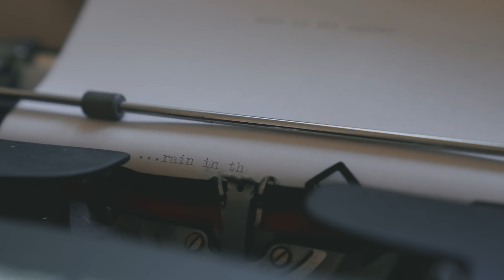Fleurie - Rain In The Summer (Official Visualizer)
The Official Visualizer for "Rain In The Summer" By Fleurie

LYRICS:
She’s the happiest freak
Gets high on these beats
Dreams like Cinderella and she isn’t scared to eat
He’s so cozy never gets lonely
Wears St Laurent and a Rolie, Rolie

She’s a garden he’s a loaded gun
Picked a flower like a hit & run, ah
Started a war but nobody won
When he pulled that trigger

Sweetest honey oh I think you’re funny
Everybody talks but they don’t say nothin, ah
They don’t say nothin, ah
So you love me oh you think I’m lucky
Everybody’s sweet til they’re runnin' with the money, ah
Til they’re runnin' with the money, ah

Oh you make me blush
Slow rain in the summer

Take a drive through the Hills
I’m on my way down
Lights so bright there’s no stars in this town
He makes pictures
Thinks it could fix her
Girl in technicolor so the world can’t miss her

She’s the muse he’s the mastermind
Raced the car past the warning sign, ah
Hit the cliff and the world was mine

Performed by Fleurie
Written By: Lauren Strahm, JT Daly, Carrie Karpinen
Produced by: JT Daly

Video directed by Sullivan Perry
Styling, hair & makeup by Fleurie